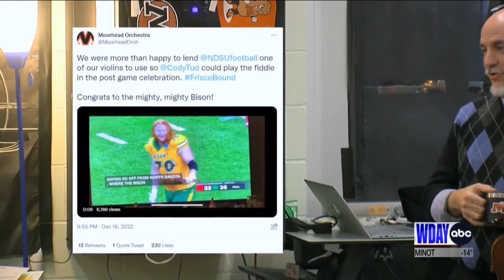Bison offensive lineman Cody Mauch gets a fiddle lesson from middle schoolers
If you're gonna play in Texas, you've gotta have a fiddle in the band. The Bison raised the roof of the dome when they played off the traditional victory song, with violins in hand, after defeating Incarnate Word in the FCS semifinals on Friday. Dec. 16.

But there's just something missing in your song if your form is not right.

Bison football players are going to be better prepared to play the fiddle in the band when they head to Texas, thanks to some helpful Moorhead middle school students.